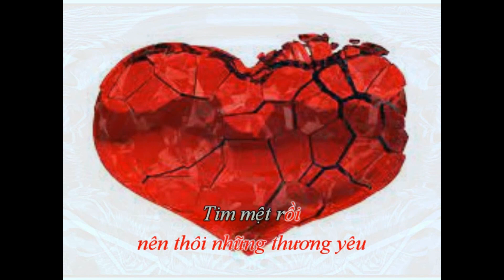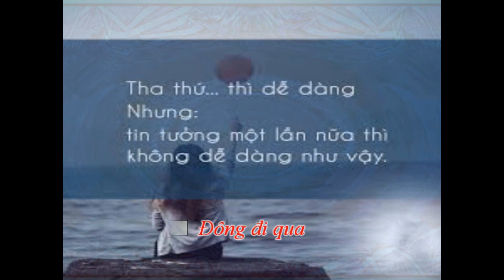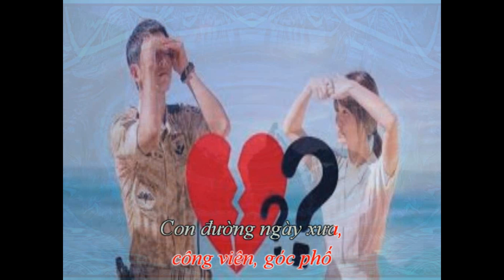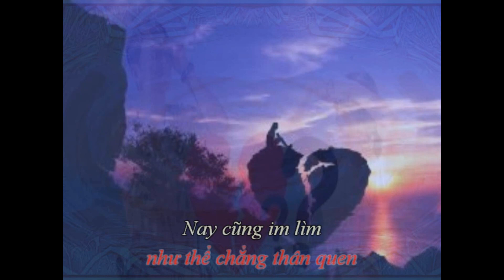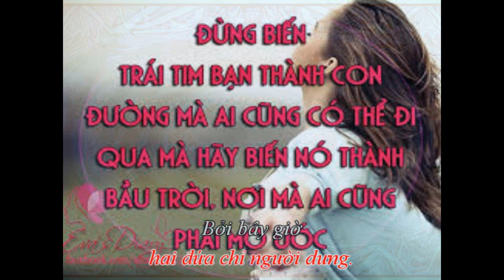Mot Goc Troi Yen Binh